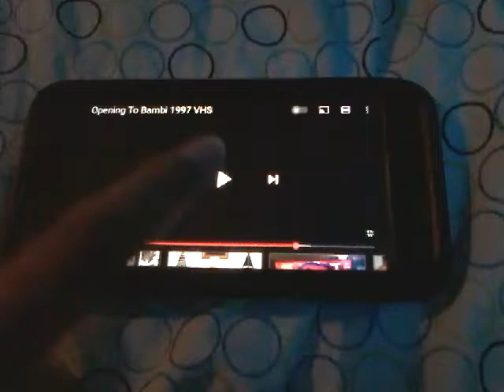The Hunchback Of Notre Dame CD-Roms Promo (1996)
Taken From Bambi 1997 VHS